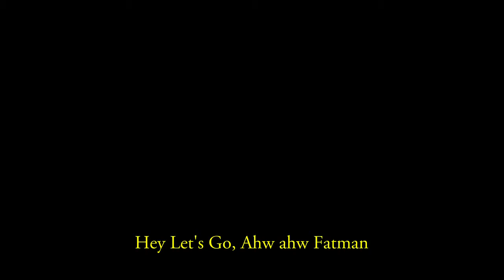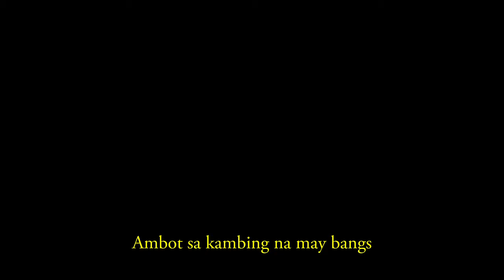Sound Effects for DJs & Vloggers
Here are some useful sound effects for Djing and vlogging as well.